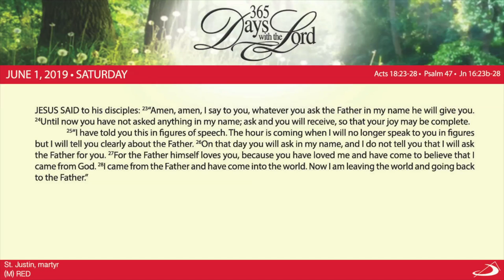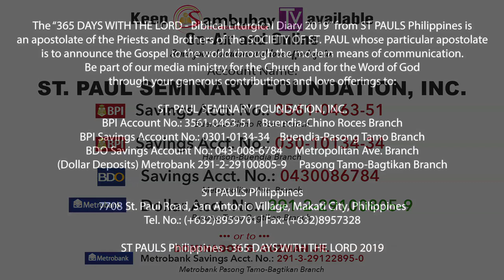365 DWTL | Memorial of St. Justin, martyr | June 1, 2019